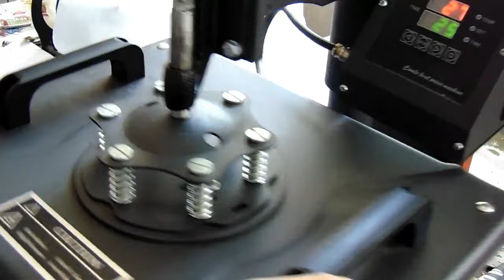#4 MelcuDesign - Tricouri personalizate la comanda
Pentru comenzi
Ce folosesc?
Presa termica 5-1
Cutter plotter Silhouette Curio